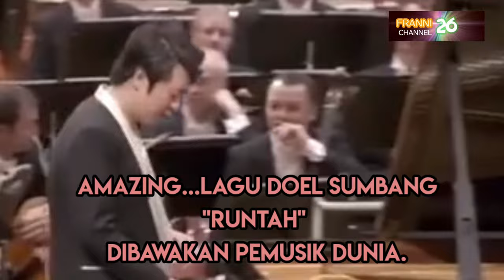Runtah, AmaZing...lagu Sunda Doel Sumbang "RUNTAH" Dibawakan pemusik Dunia, @Franni26 channel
AmaZing...lagu Sunda Doel Sumbang "RUNTAH" Dibawakan pemusik Dunia, KEREN. @Franni26 channel,